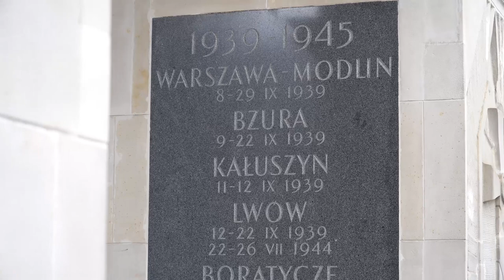Зеленський і Моравецький вшанували пам’ять загиблих біля Могили невідомого солдата у Варшаві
Разом із Прем’єр-міністром Польщі Матеушем Моравецьким вшанували пам’ять загиблих біля Могили невідомого солдата у Варшаві.

Встановили лампадки до пам’ятника жертвам Смоленської трагедії 2010 року та до пам’ятника Президенту Польщі у 2005–2010 роках Леху Качинському.

Together with Prime Minister of Poland Mateusz Morawiecki we commemorated the victims at the Tomb of the Unknown Soldier in Warsaw.

We put icon lamps at the monument to the victims of the 2010 Smolensk tragedy and at the monument to President of Poland in 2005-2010 Lech Kaczyński.